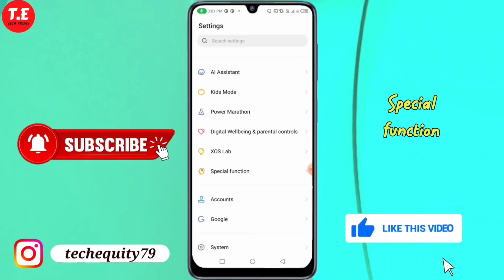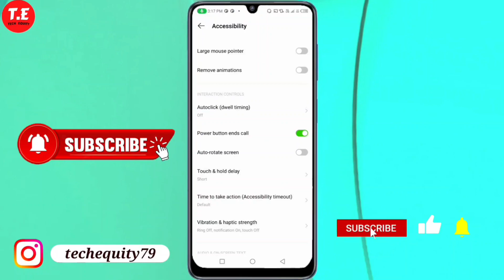Infinix Hot 40i me power button to end call Setting kaise kare